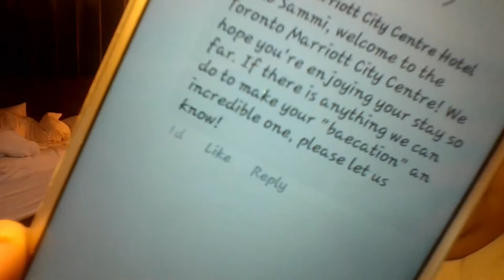My Experiences w/ Hotels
i talk about my experience with these two hotels i stayed at in canada